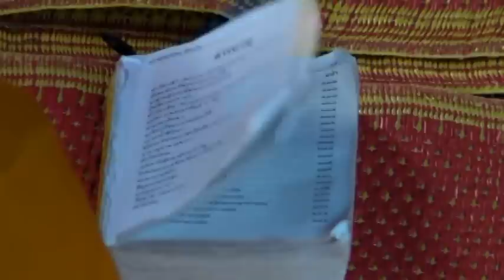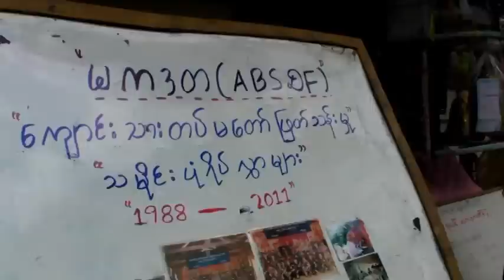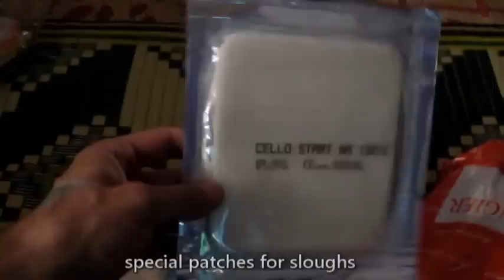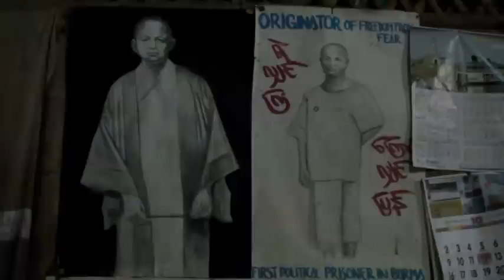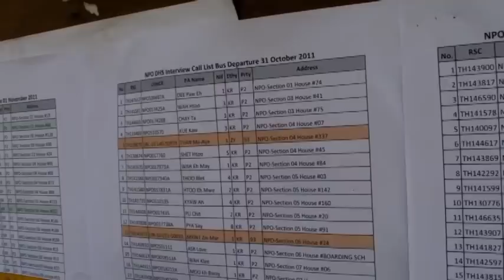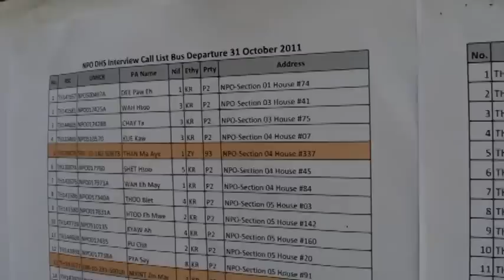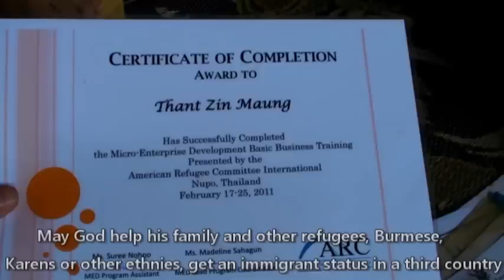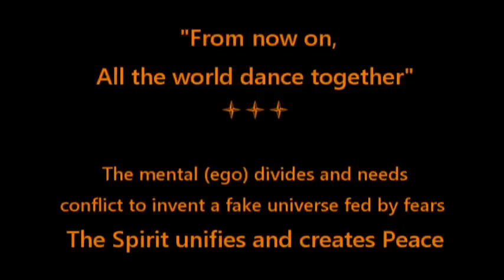THAILAND - NU PO REFUGEE CAMP - A STORY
Documentary - November 2011. - AT 1H 16 : INTERVIEW OF FORMER BODY GUARD OF AUNG SAAN SUU KYI - other people interviewed, life scenes inside NU PO, a refugee camp for ethnic and Burmese people, located west of Umphang, in Tak province. these Peoples present siituation is critical, as their camp will be closed at the end of 2013. Most will have to return to Burma; Witth they be safe there?. Alain Bambo
En novembre 2011 j'ai séjourné au camp de réfugiés de NU PO, qui accueille 18000 personnes de diverses ethnies de Birmanie. Ceci est le rapport de mon séjour, avec des scenes de vie et des interviews.  Alain